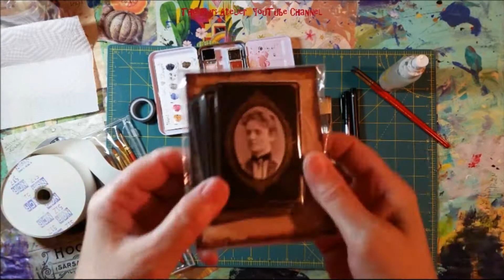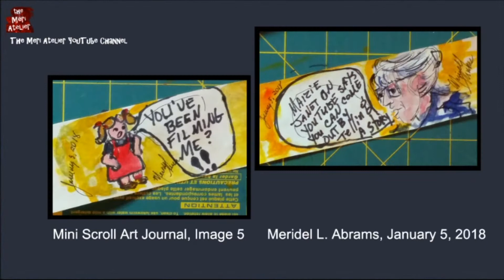Mini Scroll Art Journal, Panel 5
a gentleman and a little indignation . . .  The beginning of a new year brings the beginning of a new art journal.  I want to continue the short mini daily sketches in a quick format. What better way that on a scroll of adding machine tape paper! I will be sketching daily (hopefully) from right to left.